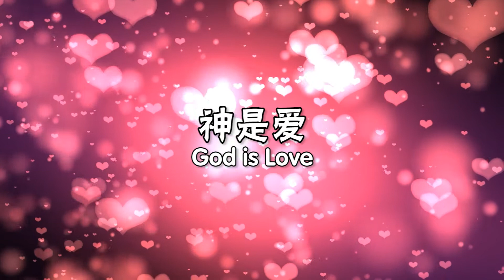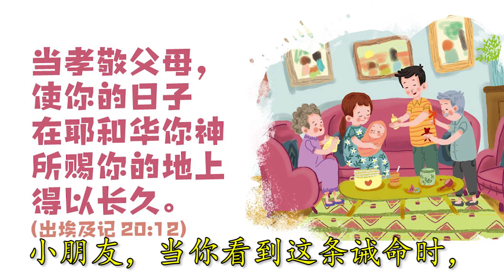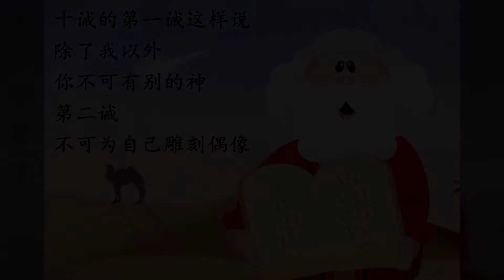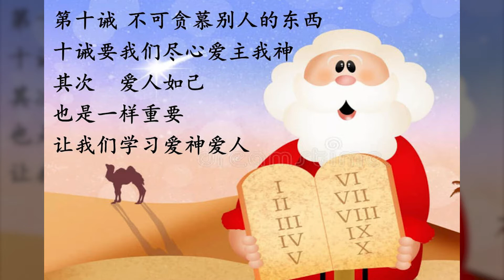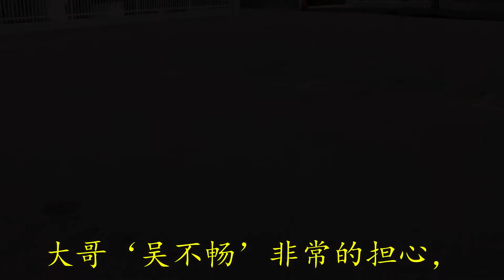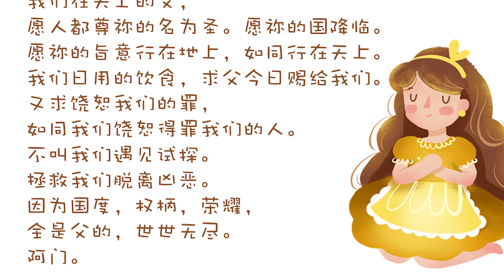儿童天国第12集尊重生命的根源(十诫系列-5)